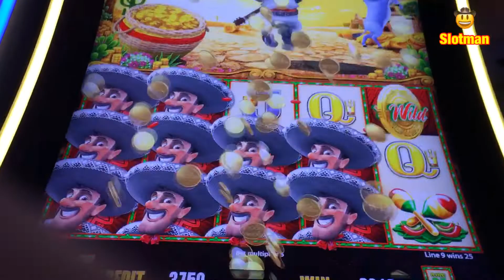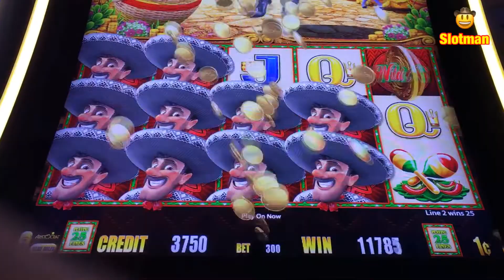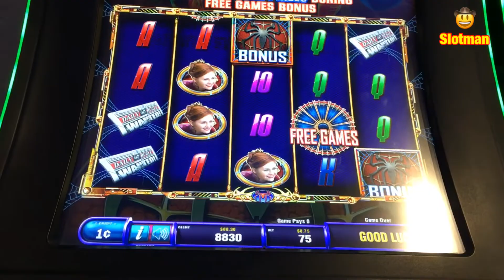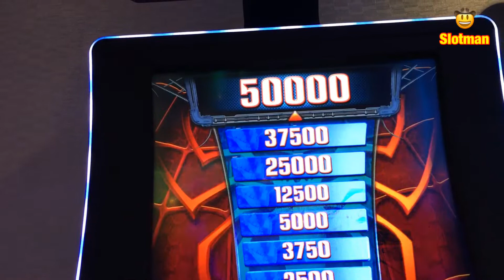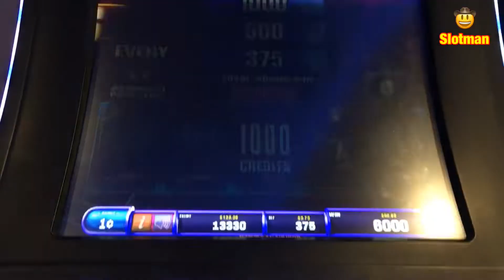Chumash Slot Fun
Playing these Three Machines were a Blast and they paid off fairly well. Hope you enjoy! Slotman 2019 🤠

Other Big Wins

Piñatas Ole!

Dancing Drums @ Agua Caliente Casino